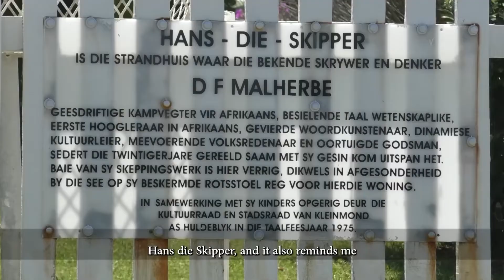DEKATv Ep08 EENVOUD - VIS EN CHIPS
Gerard geniet dié eenvoudigste maaltyd, in die pragtige Kleinmond.